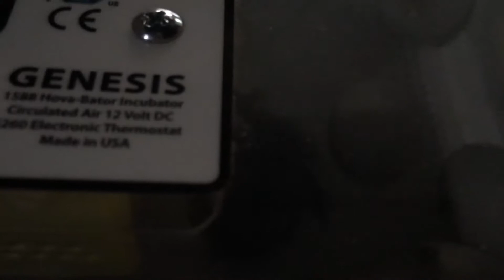Baby chicks and ducks hatch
From hatching out of there eggs to flying baby chicks and ducks grow in my nursery school class